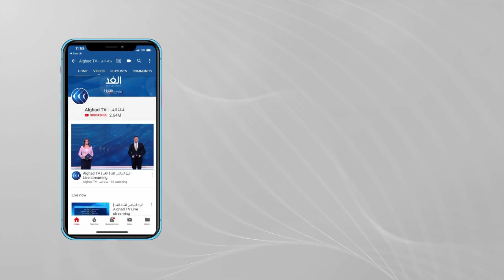خبير يكشف عن مصدر التمويل الأساسي للجماعات الإرهابية بمنطقة الساحل الإفريقي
الإرهاب يشرد مليوني نازح في دول الساحل الأفريقي .. .. رقم يدل على  قسوة ما تواجهه الدول  الخمسة  من تهديدات أمنية ..  و هو ما  دفع القوى الدولية و في مقدمتها فرنسا إلى تقديم الدعم العسكري والمعلوماتي لهذه البلاد .. و مع تلميح باريس مؤخرا بعزمها خفض قواتها في الساحل الإفريقي ، دخل الناتو على خط الدعم ، من خلال فرق عسكرية  سيرسلها إلى المنطقة .. فيما قد يكون أول استجابة لطلب فرنسا بانخراط  أكبر للشركاء الأوروبيين في العمليات العسكرية في دول الساحل.

المزيد من التفاصيل يتحدث من نواكشوط البخاري محمد مؤمل، الخبير الأمني مع الإعلامي محمد المغربي عبر برنامج